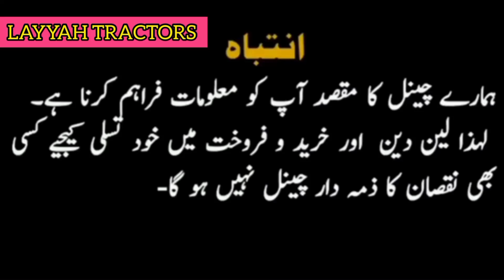MF.385 perkin Model 2007 for sale ||Layyah Tractors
call w.app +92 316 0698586